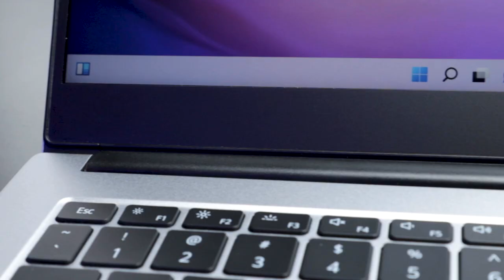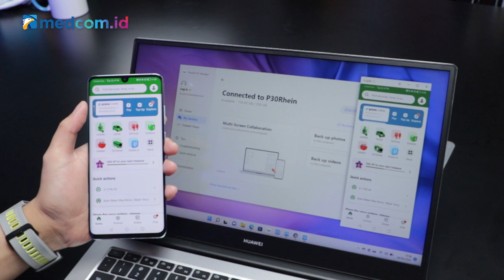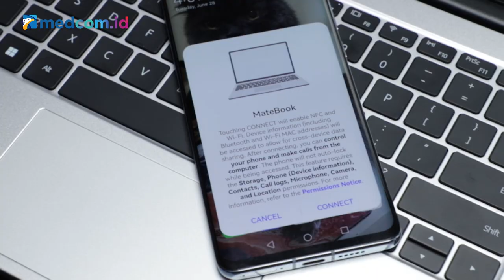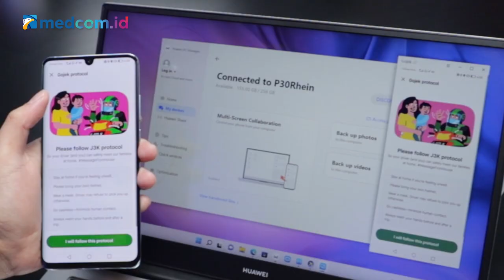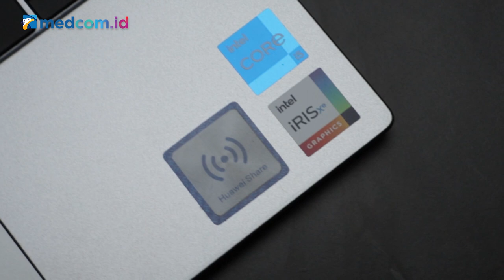Laptop Tipis, Enteng, dan Kenceng? Huawei MateBook D14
Dalam dua tahun terakhir Huawei meramaikan pasar laptop Indonesia lewat jajaran produk MateBook. Laptop terbaru dari mereka adalah MateBook D14, yang punya desain tipis, bobot ringan, dan performa menarik. Berikut kesan kami menjajal singkat Huawei MateBook D14.